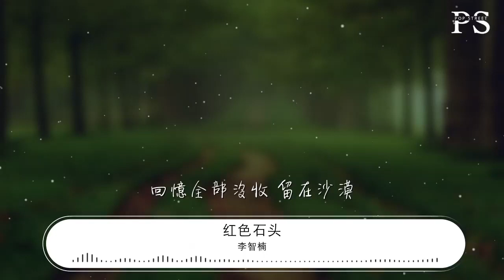李智楠 - 紅色石頭『你的心就像一顆 紅色石頭』【動態歌詞Lyrics】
紅色石頭

00:13 你離開我 真的 不痛
00:23 迷迷糊糊 不懂

00:31 也許在現實生活中 會多一隻狗
00:37 也多些無聊寂寞陪伴着我
00:41 我沒被打敗 也沒逃脫

00:54 朋友問我 是的 分手
01:05 不想你走 不說

01:11 我無法在你眼中 那麼不知所措
01:18 也無法隱瞞自己那麼脆弱
01:23 我只能承認 愛很愚蠢

01:33 你的心就像一顆 紅色石頭
01:39 有着熱情血液 和石頭的冰冷
01:45 頑固的把風 拋在背後
01:49 知道你 不會再回頭

01:54 你的心就像一顆 紅色石頭
02:00 將愛情全部打破
02:04 回憶全部沒收 留在沙漠
02:10 手中握着一顆 紅色石頭

02:31 朋友問我 是的 分手
02:40 不想你走 不說

02:49 我無法在你眼中 那麼不知所措
02:55 也無法隱瞞自己那麼脆弱
03:00 我只能承認 愛很愚蠢

03:10 你的心就像一顆 紅色石頭
03:16 有着熱情血液 和石頭的冰冷
03:21 頑固的把風 拋在背後
03:25 知道你 不會再回頭

03:30 你的心就像一顆 紅色石頭
03:37 將愛情全部打破
03:41 回憶全部沒收 留在沙漠
03:46 手中握着一顆 紅色石頭

04:06 你的心就像一顆 紅色石頭
04:12 有着熱情血液 和石頭的冰冷
04:17 頑固的把風 拋在背後
04:22 知道你 不會再回頭

04:26 你的心就像一顆 紅色石頭
04:32 將愛情全部打破
04:37 回憶全部沒收 留在沙漠
04:42 手中握着一顆 紅色石頭